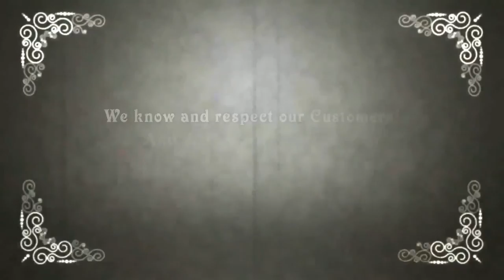Repair and painting Tour Pak for Harley Davidson Street Glide 2010